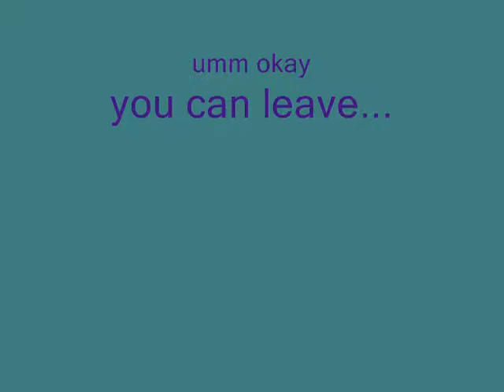Mom fights snowman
Debby fights her snowman.